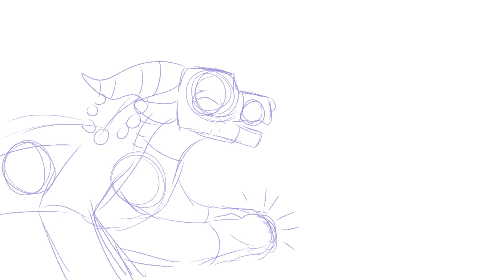Holy Spirit Activate! - WoF OC Meme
Mah friend sent me this short and told me I should do it with Afterglow and Polaris. finally got to it, haha, and it's perfect X'D I'm going to go die-this is too true-

Art by me on Krita
Edited on CapCut